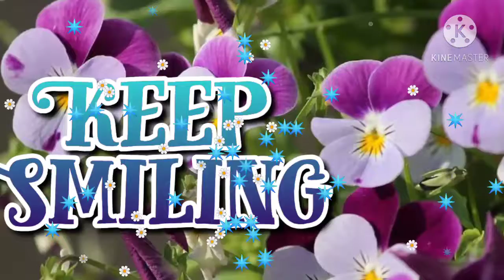Good Morning Good Morning video Status For Share Chat Whatsapp Facebook Instagram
My Gears
I use Realme Mobile
Other Realme mobile
Ear bud